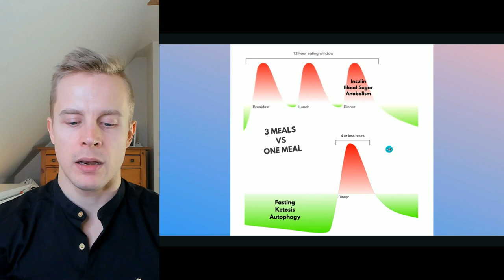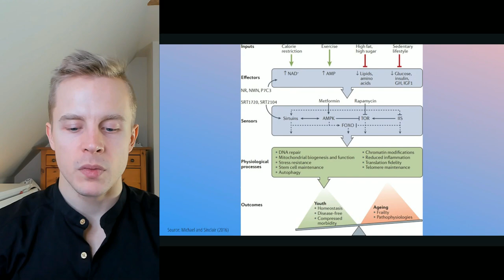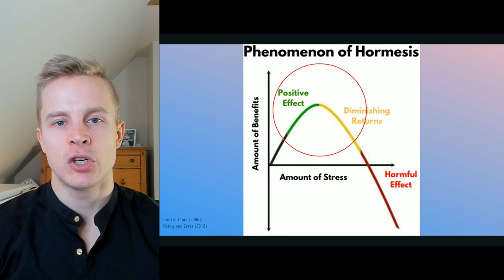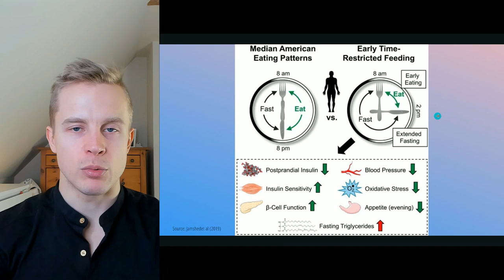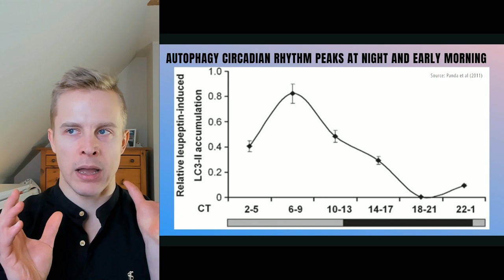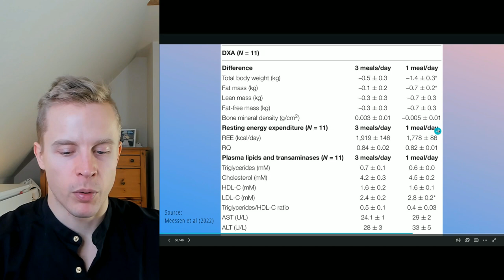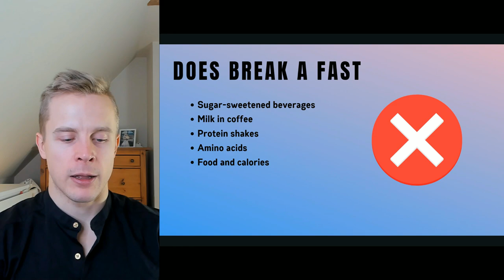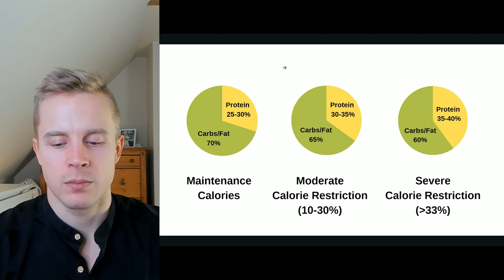FULL GUIDE: Intermittent Fasting Guide for 2023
Timestamps:
00:55 What Is Intermittent Fasting
03:20 Fasted vs Fed State
05:22 Triad of Energy Homeostasis
09:15 Effects of Intermittent Fasting
12:24 Fasting and Hormesis
16:00 Calorie Restriction VS Intermittent Fasting
19:09 Time Restricted Eating Early VS Late
23:39 Circadian Rhythm Alignment
27:15 Best Time to Eat Food
28:00 Types of Intermittent Fasting
30:40 One Meal a Day VS 3 Meals a Day
32:00 What Breaks a Fast
37:31 How to Break a Fast
39:58 Foods to Eat With Intermittent Fasting
42:45 Conclusion